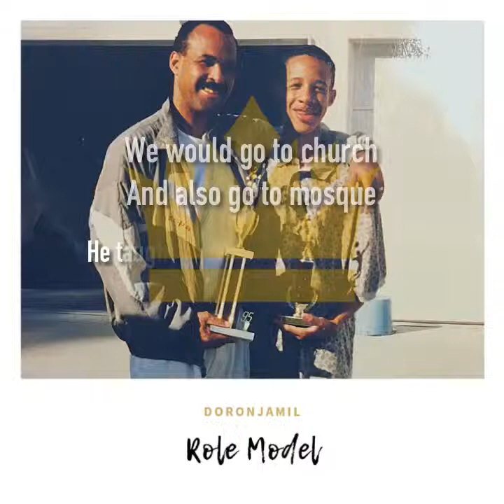Doron Jamil - Role Model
In honor of all the fathers everywhere, this is dedicated to you. "Role Model" - Album coming soon.